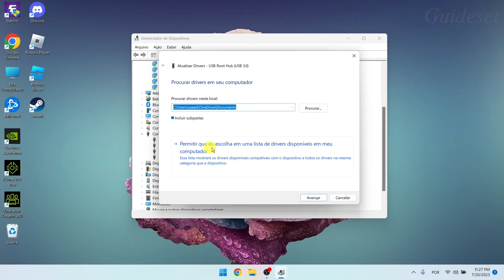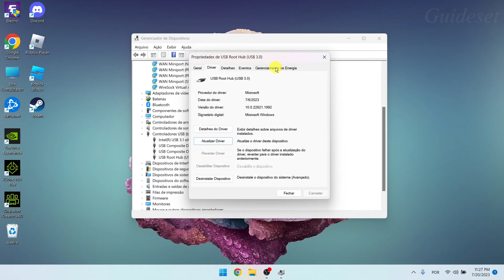Como Corrigir Um Problema De Dispositivo De Armazenamento Em Massa USB | Passo a Passo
Como corrigir um problema de dispositivo de armazenamento em massa USB
Neste vídeo, você aprenderá como corrigir o problema "dispositivo de armazenamento em massa USB" passo a passo. Corrigir o problema do "dispositivo de armazenamento em massa USB" é muito fácil e você pode fazer isso facilmente com este tutorial.